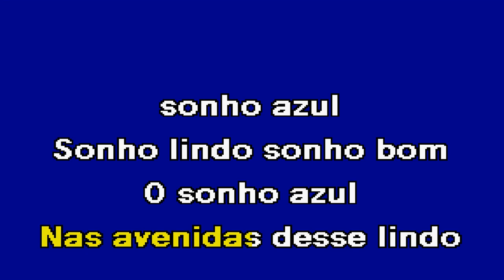O SONHO AZUL Ricardo Gomes Karaoke